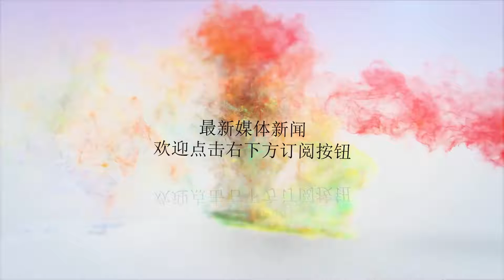林良锋：门神和杰队传人都找到了 利物浦这1.1亿花得真值！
谢谢！利物浦完胜水晶宫，进球功臣是米尔纳和马内，贡献最大的却是另两个人——本季报到的凯塔，刚刚加盟的阿利松。凯塔的发挥几近完美，在两块禁区之间不懈穿梭，仿佛有用不完的体能。菲尔米诺累垮了，他还一点事没有。阿利松力保城池不失，效力红军的生涯以两场零封起步，给后防巨大的信心。他扑救本特克的头槌、米利沃耶维奇的任意球，看得场边的克洛普挥拳叫好。凯塔最拉风的发挥，是后场踩球转身骗过紧逼的对手，旋而发动一次快攻交给萨拉赫突入禁区。可惜萨拉赫未能完成射门。他最高效的传球，对象也是萨拉赫，中场直传过顶，落点恰到好处，萨拉赫做了最难的停球，却挑过了球门。尽管在同一区域回传失误，酿成汤森射门中楣，然瑕不掩瑜，凯塔的表现可打7.5分。穿着杰拉德昔日的战袍，凯塔和前辈没有多少相同之处。杰拉德在自传里承认，他代表母会的首秀很糗，第一脚是安全球回传，第二脚是传中，就像本轮亚历山大-阿诺德的那脚传中，上了看台，“因斯狠狠瞪过来，好像要宰了我。”凯塔效力利物浦的第一脚也是交给队友，第二脚则是略秀花活——右脚拉球，绕过左脚脚跟传给罗伯特森，看台上立刻激动起来：这么快就敢秀？有种！杰拉德的战袍一直无人敢领，其实是没找到合适的衣钵传人。凯塔加盟时，是杰拉德回到训练基地，亲手将球衣传给了几内亚人。凯塔等了12个月才有机会在实战中穿上红军的8号，无巧不成书，凯塔他爹的偶像就是杰拉德。听说儿子转会利物浦，老凯塔说了一整天伊斯坦布尔。杰拉德在球员时代，英超仍是力量和速度的天下，他在两个禁区间来回驰骋，有怒射有妙传，电闪雷鸣。轮到凯塔登陆，英超已经换了人间，他最拿手的是迅速将球从一端输送到另一端，虽然本职和杰拉德接近，但他更多的是起疏导的作用。有了凯塔，利物浦的攻防转换速度更快，他是那个让水银无孔不入的操盘手。非要找两代8号的通性，也许就是覆盖的范围和奔跑的距离。克洛普是否喜欢杰拉德，我们已经无法知道答案，但他喜欢凯塔毫无疑问。上轮击败西汉姆，凯塔已得到点名表扬，克洛普偏爱一专多能之徒，他重用米尔纳、亨德森、张伯伦和维纳尔杜姆，以及离队的埃姆雷·詹，这些人都能体现他这一审美倾向。“过去十年的一流中场都是什么人？”克洛普会这么问，“伊涅斯塔、哈维，个子不高但功夫精湛，现在踢中场你得有能力在狭小的空间闪转腾挪，你得意识好眼界准，否则球场大得你跑不过来，你还要体能充沛，因为踢中场要求非常苛刻。”凯塔符合上述要求。这就是为什么利物浦激活了凯塔的违约金，额外再给点甜头，换来凯塔迟到12个月。克洛普却认为这笔买卖很值，“他这种水平的球员是稀有动物，别的俱乐部都不傻不瞎，我们能这么做成买卖已经很幸运。我们对凯塔究竟有多好没概念，但我们知道他的潜力无限。”阿利松的加盟没有那么复杂，只是他开始训练后发现利物浦用训练橄榄球的方法练门将，吃了一惊。克洛普上任时，利物浦一直是英超定位球失守的大户，这个顽疾从贝尼特斯之前到罗杰斯下课后都没有解决。签下范戴克只是部分解决了防守定位球不稳的问题，而寻找新的训练法又解决了一部分。克洛普让15个人挤在禁区里干扰阿利松接角球，还拿橄榄球的常规装备——防撞垫模拟对手冲撞门将。利物浦的平均身高只有1.8米出头，列英超倒数第5（倒数第一不用猜），水晶宫的平均身高是1.93米，列英超第3。水晶宫的5次角球只有一次有威胁，既说明巴西国门本身素质一流，又显示克洛普的训练法见效，“我们不需要改变阿利松，我们要做的是帮助他。”两名新人绑一块价值1.1亿英镑，仅仅两轮联赛，已经让买家欢喜不已。(转自竞彩猫林良锋，英超赛事推荐上竞彩猫看林良锋）